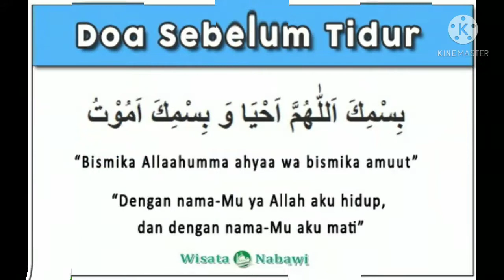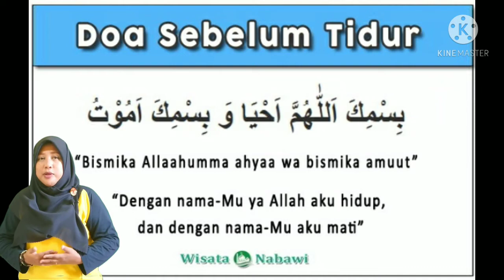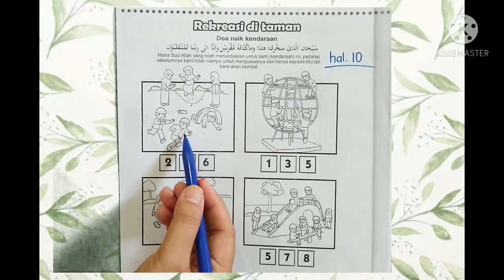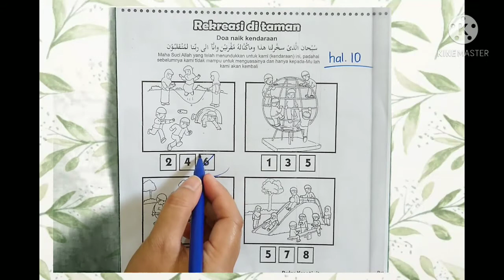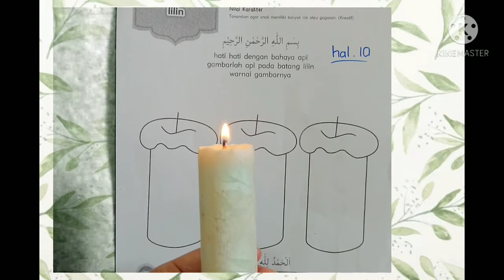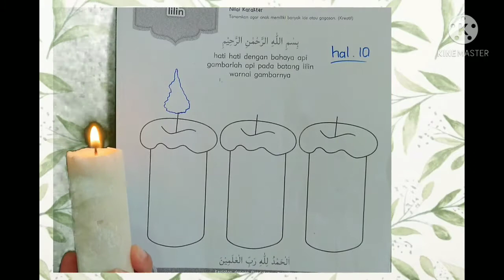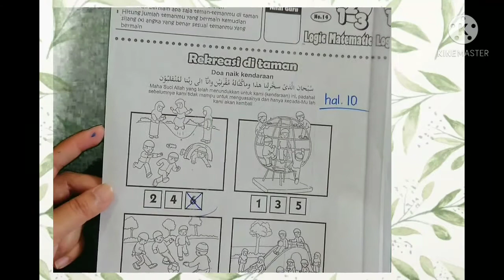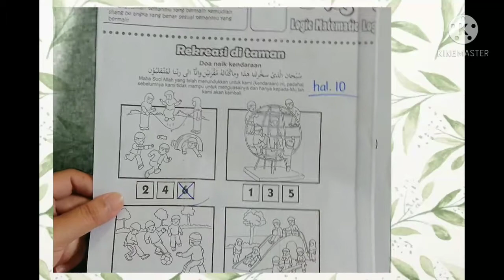BelajarbersamaSUKMA:|Menggambar Api,Mewarnai Gambar Lilin dan Menghitung Gambar